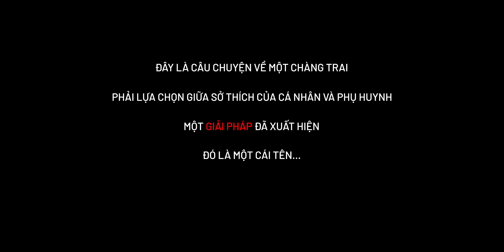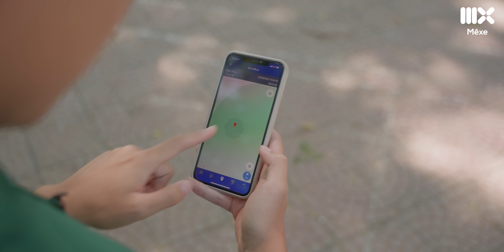Yamaha Grande 2023: Hài hòa các yếu tố!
Mạnh Linh là một chàng trai trẻ có tình yêu mãnh liệt với văn hóa châu Âu nói chung và văn hóa Ý nói riêng. Cơ mà cũng như bao người trẻ khác khi lần đầu mua xe, anh cũng cần phải biết cân bằng giữa sở thích cá nhân và yêu cầu của bố mẹ. Và thế là Yamaha Grande 2023 đã xuất hiện như một người cứu tinh. Grande 2023 mang một thiết kế thời trang giống với những mẫu xe châu Âu, nhưng xe vẫn có những trang bị công nghệ hiện đại và tính thực dụng của một chiếc xe Nhật Bản. Hơn thế nữa, động cơ BlueCore Hybrid của Yamaha Grande cũng là một khối động cơ rất thú vị. Cụ thể thì Yamaha Grande đã giúp trung hòa ý kiến của Mạnh Linh và bố mẹ Mạnh Linh như thế nào? Hãy cùng khám phá qua video của Mê Xe nhé.

Để có thể có bên mình một người đồng hành tin cậy như Mạnh Linh. Anh em hãy truy cập vào